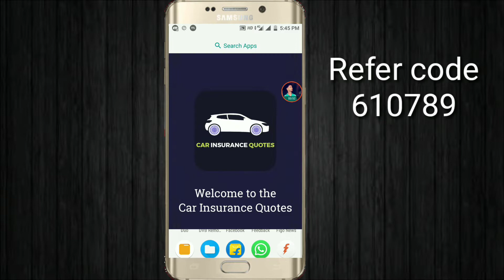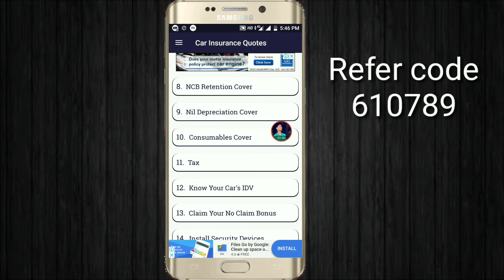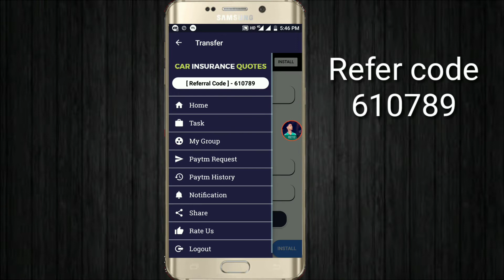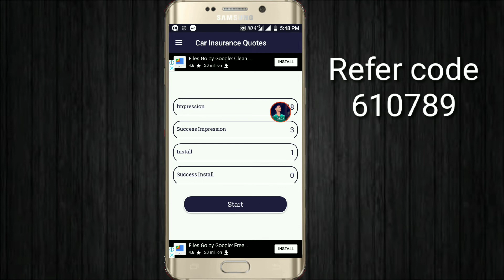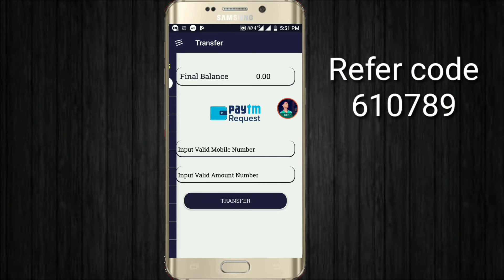Daily Self Earning Rs.20+20 PayTm Cash By New App 2018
Car Insurance Quotes is give you unlimited earnings. Install with below Identity Code.